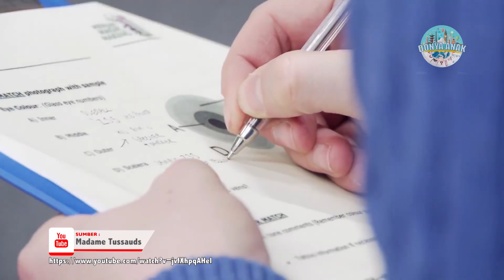Kembaran Manusia Dari Lilin - Museum Madame Tussauds London - wax doll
Madame Tussauds adalah sebuah museum lilin terkenal di London, Inggris, dengan cabang-cabang di beberapa kota besar di dunia. Museum ini pertama kali didirikan oleh pematung lilin Marie Tussaud.

Marie Tussaud (lahir 1761, wafat 1850), lahir sebagai Marie Grosholtz di Strasbourg, Prancis. Ibunya bekerja sebagai pembantu rumah tangga untuk Dr. Phillippe Curtius, seorang dokter yang mahir dalam pembuatan patung lilin. Curtius mendidik Tussaud dalam seni patung lilin. Pada tahun 1765, Curtius membuat patung lilin Marie-Jeanne du Barry, selir dari Raja Louis XV dari Prancis. Cetakan dari patung tersebut adalah benda tertua yang masih ada dari sejarah museum patung lilin ini.

Pameran pertama dari karya lilin Curtius diadakan tahun 1770 dan menarik perhatian banyak orang. Pameran tersebut pindah ke Palais Royal di Paris pada tahun 1776. Curtius membuka tempat kedua untuk karya-karyanya ini di Boulevard du Temple pada tahun 1782 dengan nama "Caverne des Frands Voleurs", asal muasal dari bagian museum yang dikenal saat ini sebagai Chamber of Horrors (arti harafiah Kamar Horor).

Tussaud membuat patung lilin pertamanya, yaitu patung Francois Marie Arouet de Voltaire, atau yang lebih dikenal hanya dengan Voltaire, pada tahun 1777. Tokoh-tokoh terkenal lainnya yang dipatungkannya antara lain Jean Jacques Rousseau dan Benjamin Franklin. Selama Revolusi Prancis ia membuat penutup wajah jenasah bagi para tokoh yang menjadi korban. Ia rela untuk mencari kepala-kepala para korban yang terputus ini di tengah-tengah timbunan jenasah agar bisa menyelesaikan penutup wajah jenasah ini dengan sempurna.

Ketika Curtius meninggal pada tahun 1794, ia meninggalkan koleksi patung-patung lilinnya pada Tussaud. pada tahun 1802, Marie Tussaud pindah ke London. Sebagai konsekuensi Perang Inggris-Prancis, ia tidak bisa kembali ke Prancis sehingga untuk hidup ia harus berkeliling Inggris dan Irlandia memamerkan karya-karyanya. Sekali waktu karya-karyanya itu pernah dipamerkan di Lyceum Theatre. Ia akhirnya memiliki tempat pameran permanen buat karya-karyanya di Baker Street, London, pada tahun 1835 (di tempat yang disebut "Baker Street Bazaar").

Salah satu atraksi utama museum Tussaud adalah "The Chamber of Horrors". Bagian eksibisi ini menampilkan sebagian korban Revolusi Prancis dan juga patung-patung para pembunuh dan penjahat lainnya. Nama ruangan ini diberikan oleh seseorang dalam majalah Punch pada tahun 1845.

Tokoh-tokoh terkenal lain kemudian mulai ditambahkan dalam ruang pameran, termasuk Horatio Nelson dan Sir Walter Scott. Beberapa patung lilin yang dibuat oleh Tussaud sendiri masih ada hingga hari ini. Pada tahun 1842, ia membuat patung lilin dirinya sendiri yang sekarang dipajang di pintu masuk utama museumnya.

Museum Madame Tussaud pindah ke alamatnya kini di Marylebone Road pada tahun 1884. Pada tahun 1925 kebakaran menghancurkan banyak dari patung-patung yang ada, tetapi cetakan-cetakan mereka berhasil diselamatkan sehingga patung-patung lilin bersejarah tersebut bisa dibuat lagi.

Museum lilin Madame Tussaud kini telah berkembang menjadi sebuah tujuan wisata di London, berdampingan (hingga baru-baru ini) dengan London Planetarium di sisi baratnya. Museum ini telah memiliki cabang di Amsterdam, Las Vegas, New York City, Hongkong, Shanghai, Hollywood-Los Angeles, dan Washington D.C. Kini, patung-patung lilin Madame Tussauds terdiri atas tokoh-tokoh sejarah, keluarga kerajaan, bintang film, atlet tenar dan tokoh-tokoh kriminal yang tenar. Museum Madame Tussauds saat ini dimiliki oleh sebuah perusahaan wisata bernama Merlin Entertainments setelah mengakuisisi Tussauds Group pada bulan Mei 2007.